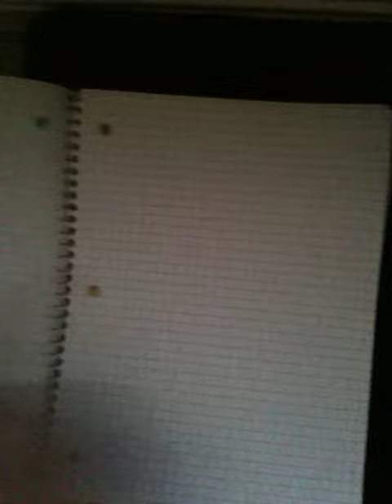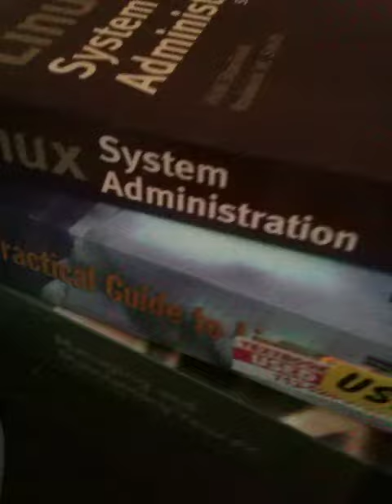Dictionary Project 2013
Check out the kickstarter page at temp for more details.